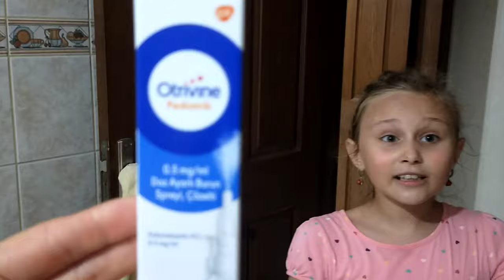Такого вы ещё не кушали дома! Рецепт хрустящей курочки